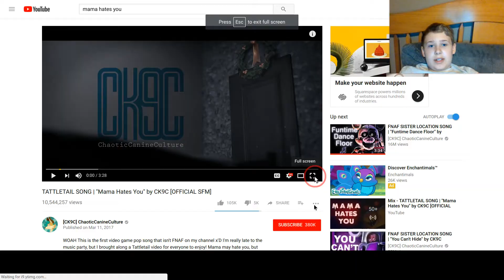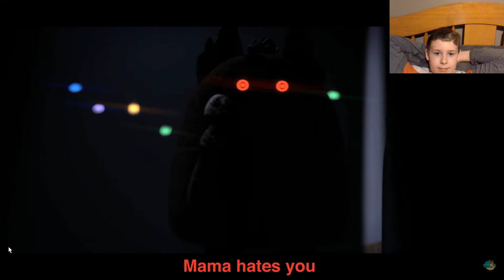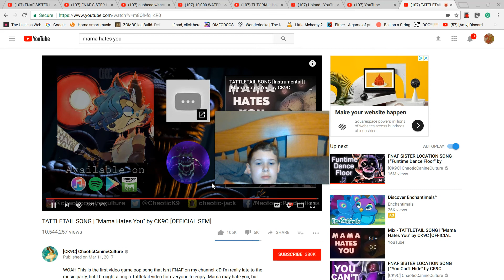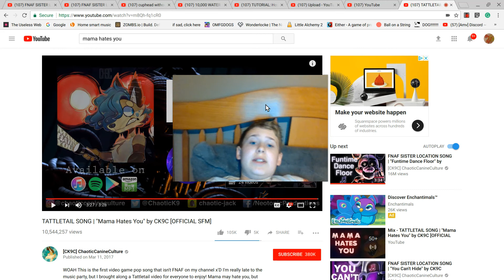Tattletail Song ~ Mama Hates You ~ CK9C CatholicCanineCulture